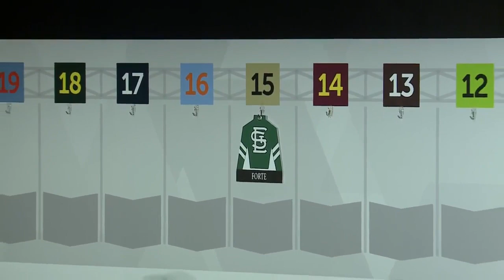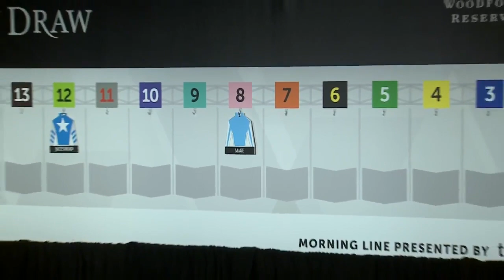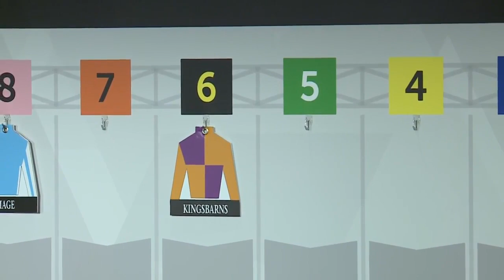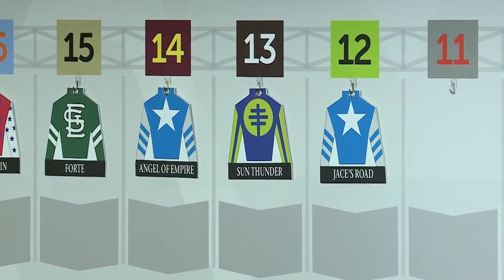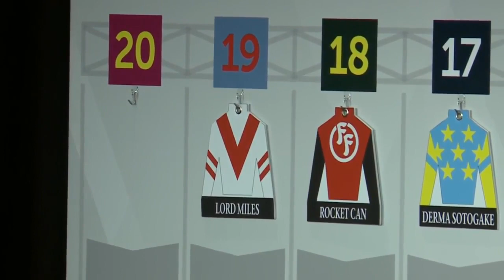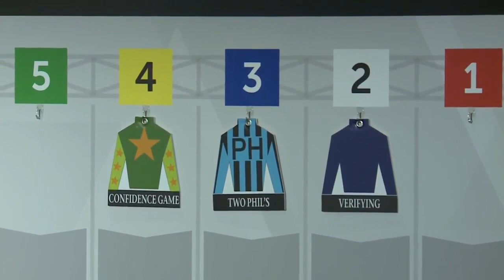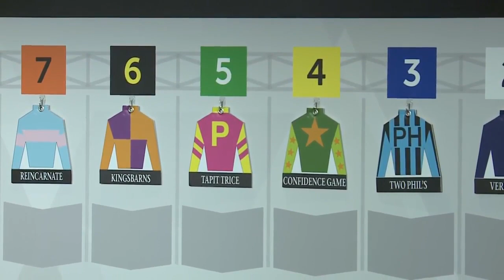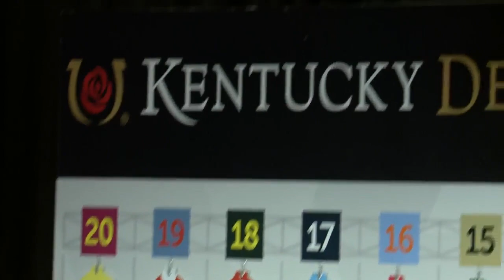Kentucky Derby and Oaks post position drawing 2023